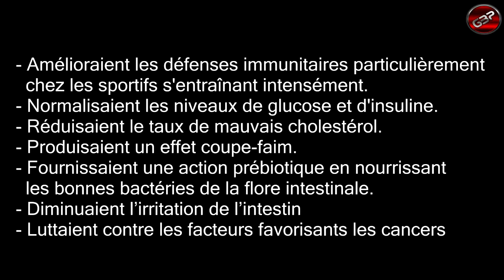FLOCONS AVOINE BIO EN POUDRE NUTRIMUSCLE - CODE PROMO GREGORY20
📱 COACHING ONLINE